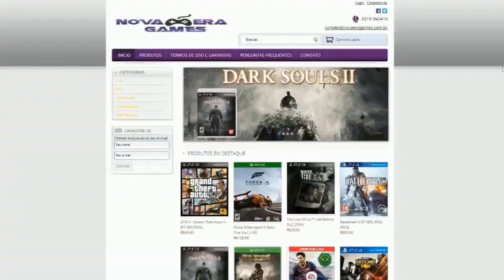RUST EXPERIMENTAL CO-OP - BARRACO QUASE PRONTO PRO XURRAS NA LAJE - Série #2